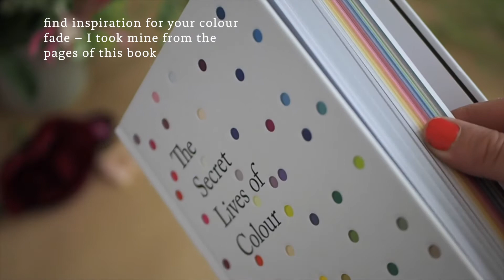How to make a Ombré Flower tutorial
How to turn a mantelpiece or shelf into a spectacular spectrum of colour